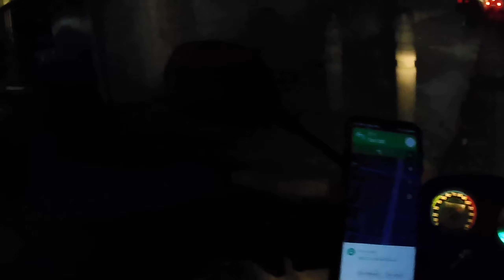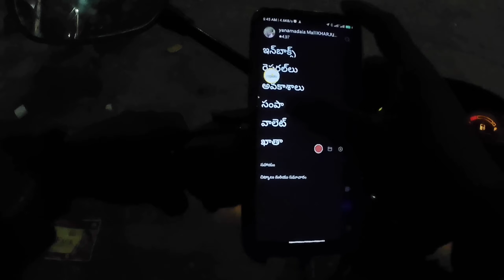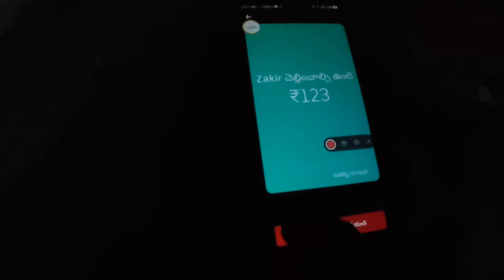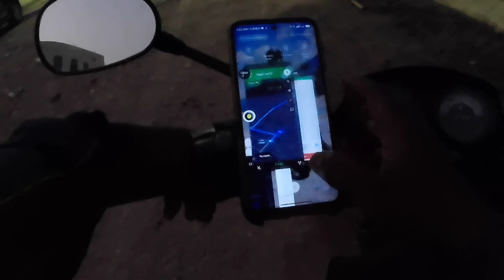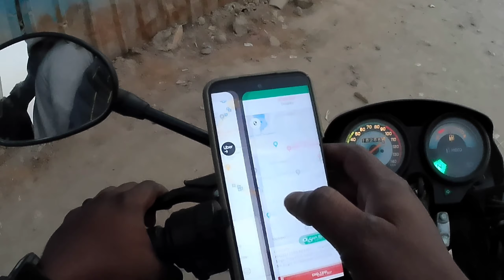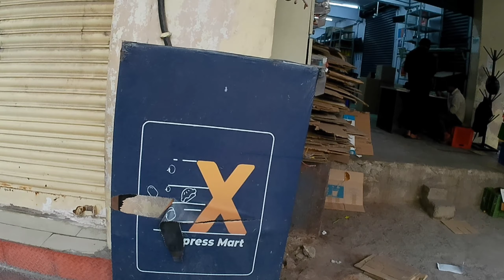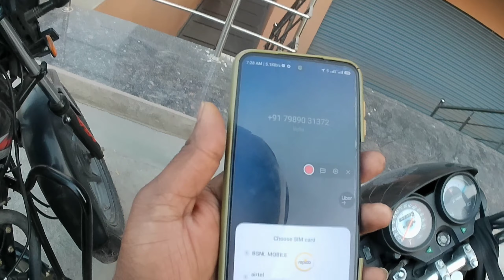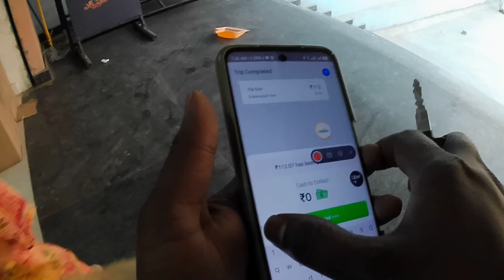Rapido bike taxi live earnings Hyderabad telugu moto vlogs. ola.uber .porter. Best part time job.